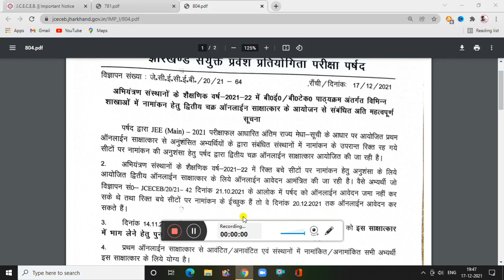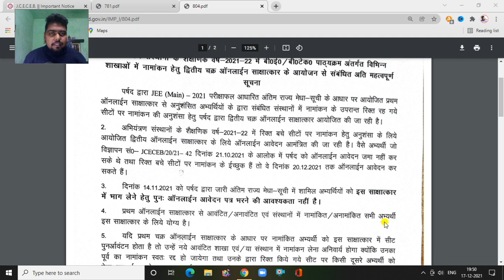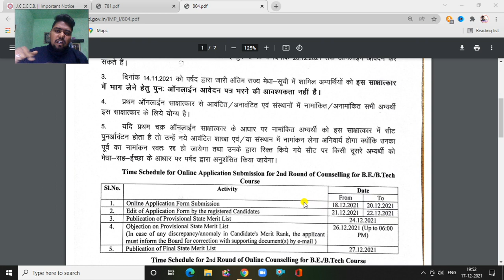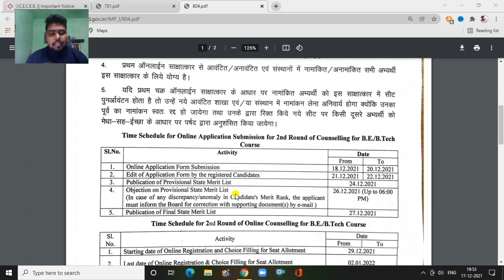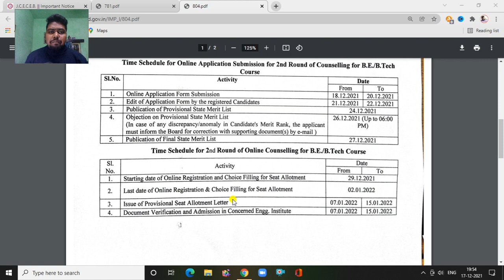JCECE Btech 2021 2nd Round Counseling Update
Sourav Manna
Jamshedpur , Jharkhand